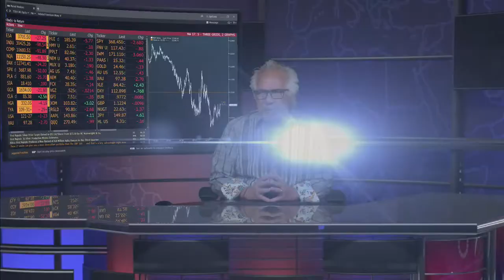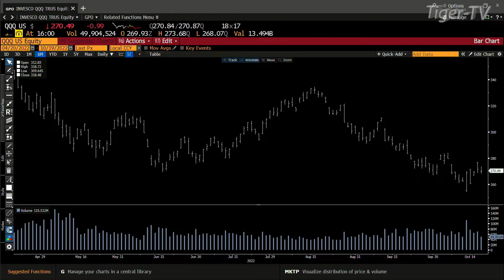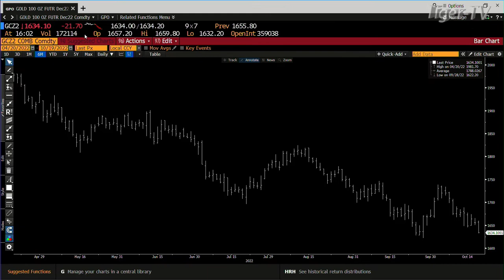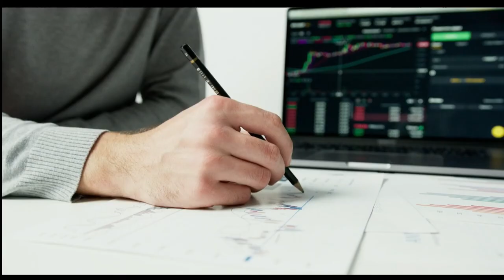October 19th, 4PM ET Market Update on TFNN - 2022